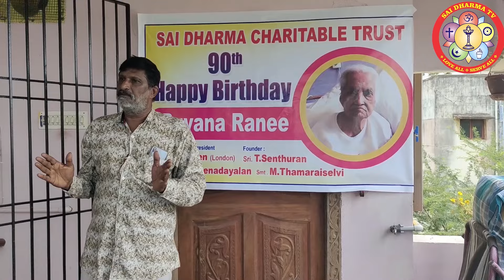யோகம் செய்யும் கணவர்கள் இல்லற வாழ்க்கையில் தோல்வி அடைய முடியுமா? podhigai malai paadu sidhar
காமம்_தொடரும்_மோகம்_அழிந்துவிடும்_உடலுறவு+எத்தனை_ நாளுக்கொரு_தடவை_செய்யவேண்டும்_தெரியுமா
குண்டலினியைகிளப்பஎன்னசெய்யவேண்டும்​​​​தெரியுமா​​​​MGRஏன்குழந்தைஇல்லைகாரணம்தெரியுமா​​​​​​​​ பாலுணர்வை​​​​தவிர்ப்பது​​​​எப்படி​​​​? பிரம்மசூத்ரகுழுயோகி​​​​ நித்தியானந்த​​​​சுவாமிகள்_உரை_குரு_போற்றி_தொகுப்பு​​​​பிரம்மசூத்திரகுழு​​​​ What_is_donating_to_God​​​​Guru_Brahmma_Shri_Nithyananda_Swamigal​​​​
Where_to_get_peace_of_mind​​​​Part2
பிரம்ம_ஸ்ரீ_நித்தியானந்தசாமி_10​​​​-01-2020#நேர்கானல்​​​​
தாயின்கருவிலாஅல்லதுபிறக்கும்போதாவேறு​​​​ இறந்த​​​​ ஆன்மாநமக்குள்எப்படிநுழைகிறதுதெரியுமா? SAI DHARMA TV#செல்வம்சேரஎன்னசெய்யவேண்டும்தெரியுமா​​​​?

காமம்_இல்லைனா_காதல்_எங்கே
பிரதோஷத்தின்_மகிமை_தெரியுமா_BRAMMA_SUTIRA_KULU_PADASALAI_NITHYANANTHA SWAMY
தியானம்_செய்வதால்_ஏற்படும்_நன்மை_என்ன_தெரியுமாBRAMMA_SUTIRA_KULU_PADASALAI_NITHYANANTHA SWAMY
சிவன்_விஷ்ணு_பிரம்மா_உண்மை_தத்துவம்_தெரியுமாBRAMMASHREE_NITHYANANTHASWAMY_BRAMMA SUTIRAKULUPADASALAI
கடவுளுக்கு_மரியாதை_இவ்வளவுதான்_உங்களுக்கு_தெரியுமாNITHYANANTHA_SWAMY_BRAMMA SUTIRAKULU_PADASALAI
பெண்கள்_பெண்_குழந்தைகள்_கெட_யார்_காரணம்_BRAMMASHREE_NITHYANANTHA_SWAMY_BRAMMA SUTIRAKULU_PADASALAI
ஞானத்தை_நீ_கண்டிப்பாக_அடைய_வேண்டும்_ஆனால்_எப்படி_முடியும்_தெரியுமா_ BRAMMA SUTIRAKULU_PADASALAI
உண்மை_ஞானியை_குருவை_கண்டு_பிடிப்பது_எப்படி_தெரியுமா_BRAMMASHREE_NITHYANANTHA_SWAMY_BRAMMA SUTIRAKULU_PADASALAI